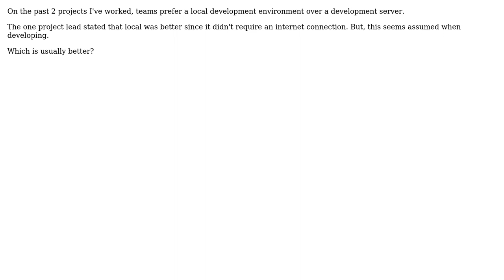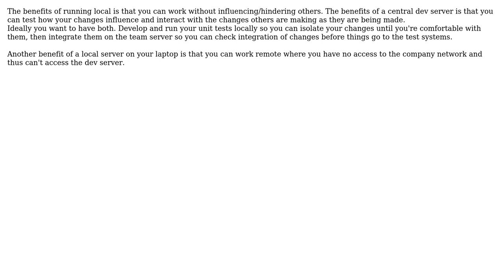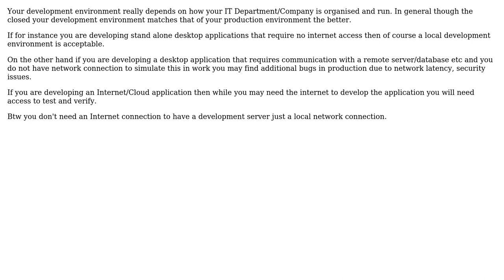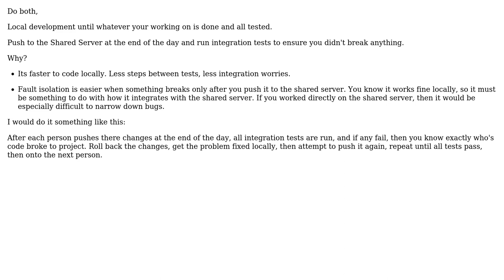Software Engineering: Dev Server vs Local Development (5 Solutions!!)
Software Engineering: Dev Server vs Local Development

With thanks & praise to God, and with thanks to the many people who have made this project possible! | Content (except music & images) licensed under CC BY-SA | Music | Images & others | With thanks to user vartec user Steffe user kiwicomb123 user Kevin Meredith user jwenting user armitage and the Stack Exchange Network Trademarks are property of their respective owners. You are responsible for your own actions.